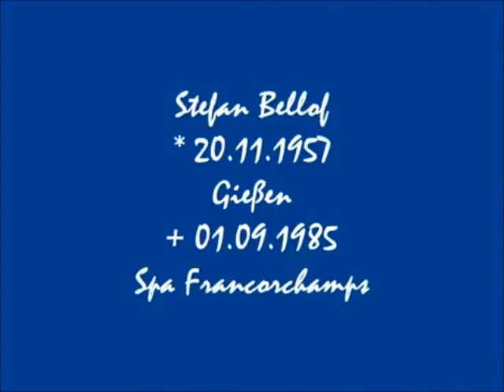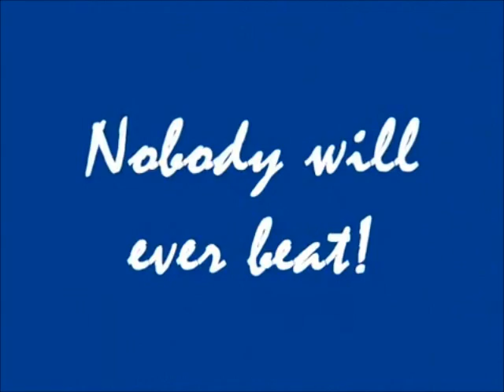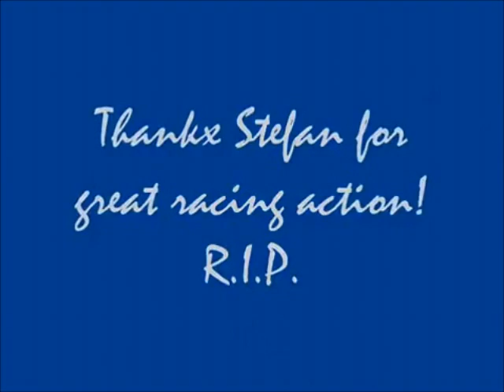Tribute to Stefan Bellof Porsche 956 Nordschleife GT Legends - high quality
A Tribute to Stefan Bellof which hold the record on Nürburgring Nordschleife with 6.11 minutes on Porsche 956. An onboard video with a record drive at GT Legends.